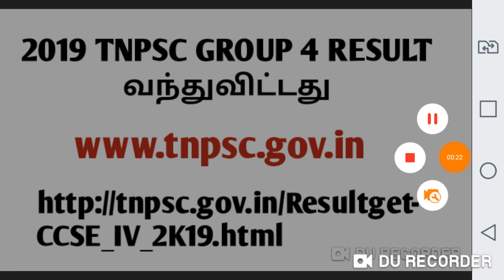2019 TNPSC GROUP 4 RESULT ANNOUNCED ,HOW TO CALL CERTIFICATE VERIFICATION???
Group4 Result